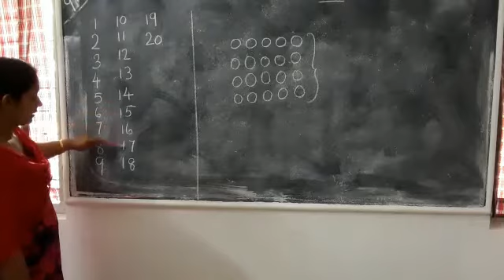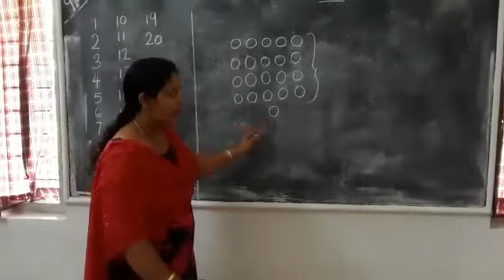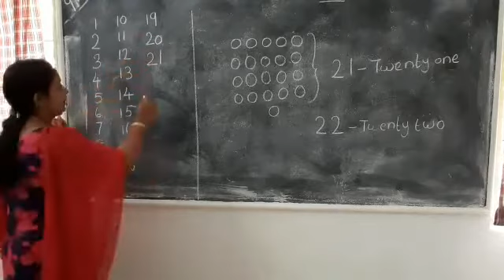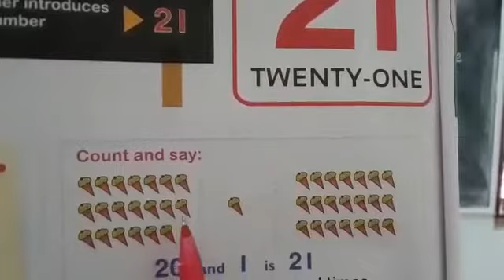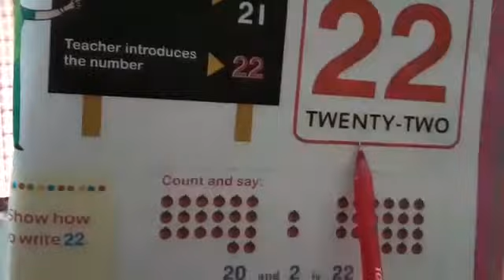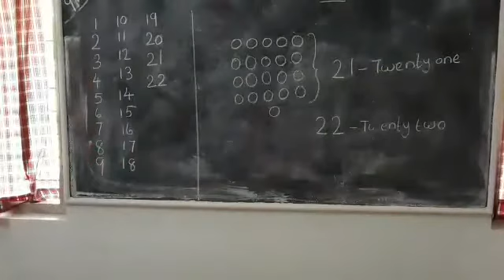Maths LKG Number 22